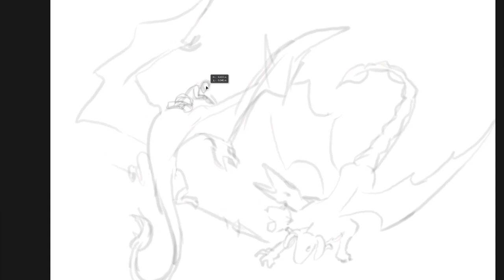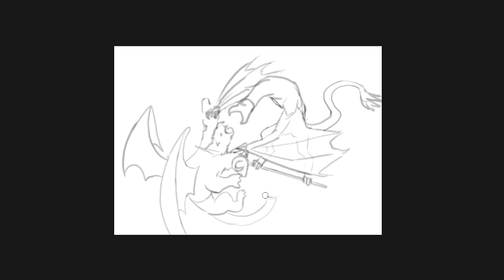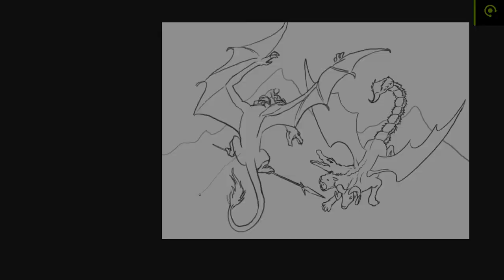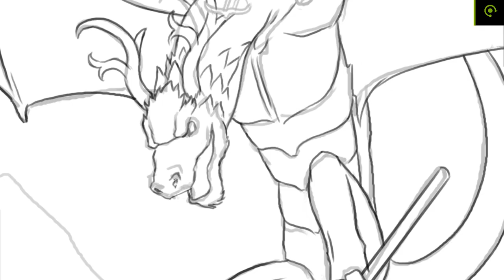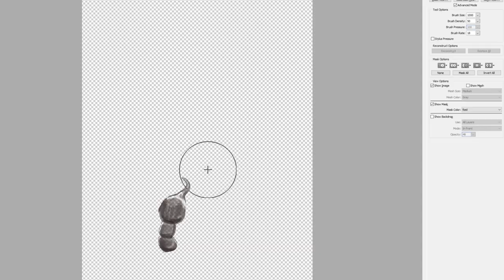Paladin Dragoon Chymera Skybattle Painting Process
Poster Art for upcoming graphic novel Paladin Dragoon: Savage Adventure Tales by M.F.R.
Featuring "Dragon Wings" and "Myrmidons" by Achelous.
Get Anvil Iron Age Magazine #4 and read part 1 of Sherida and Tor-Shen's adventure